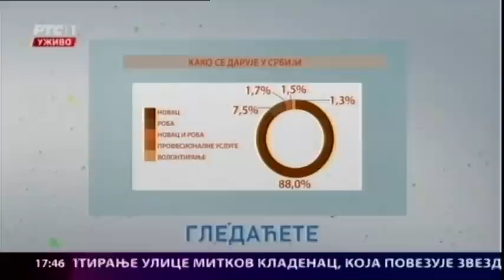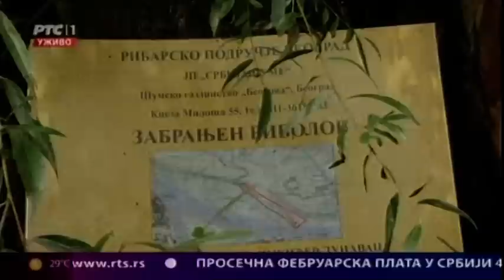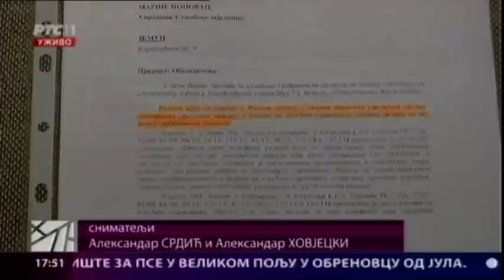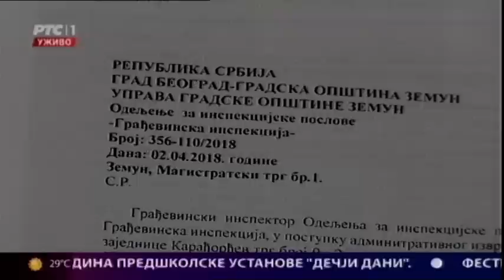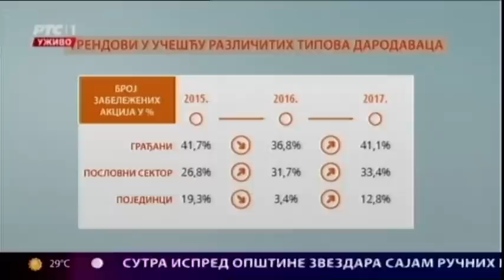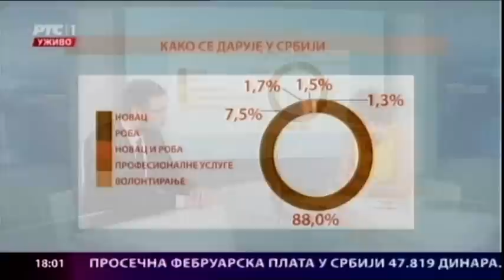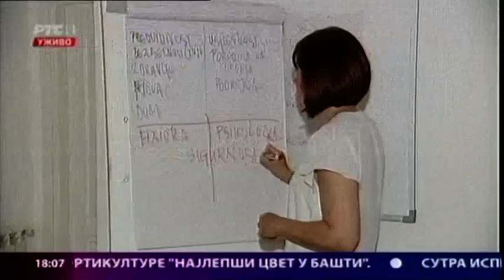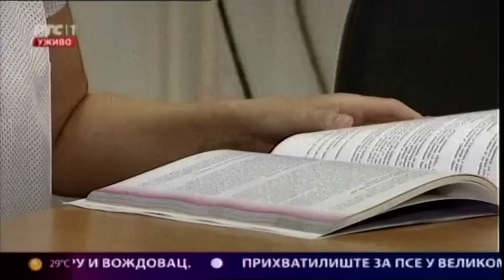Beogradska hronika 25.04.2018.